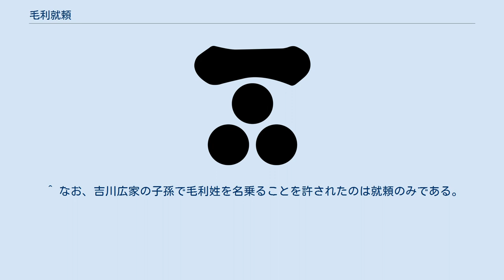毛利就頼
毛利 就頼（もうり なりより）は、江戸時代前期の長州藩士。
吉川広家の次男。
始めは吉見氏の婿養子として家督を相続し、吉見 政春（よしみ まさはる）と名乗った。
後に毛利姓に復し、一門家老である大野毛利家の祖となる。
 慶長12年（1607年）、初代岩国領主・吉川広家の次男として誕生。
幼名は彦二郎。
 慶長9年（1604年）に毛利家家臣で吉見家当主・吉見広長が毛利家に反抗し出奔しており、吉見広長の父かつ先代当主で隠居中の吉見広頼は吉見家が断絶することを憂いたため、福原広俊の斡旋もあって、慶長17年（1612年）12月に彦二郎が広頼の五女と婚姻して婿養子となって吉見政春と名乗り、吉見家の家督と広頼の隠居料であった1139石を相続した。
 長州藩初代藩主・毛利秀就より周防国熊毛郡を与えられた。
 後に毛利姓に復姓し、秀就より偏諱を受けて毛利就頼と名乗った。
 寛永14年（1637年）、一門・毛利元法と共に加判役となり、国元留守居役として藩政に参画する。
慶安4年（1651年）財政再建のために、実兄・吉川広正の援助を受けて平生開作（干拓事業）を行う。
吉川家から派遣された横道忠右衛門を奉行として工事を成し遂げた。
 延宝4年（1676年）7月17日、死去。
子孫は長州藩一門家老大野毛利家として幕末まで存続している。
 ^ 現在の山口県熊毛郡平生町。
 ^ なお、吉川広家の子孫で毛利姓を名乗ることを許されたのは就頼のみである。